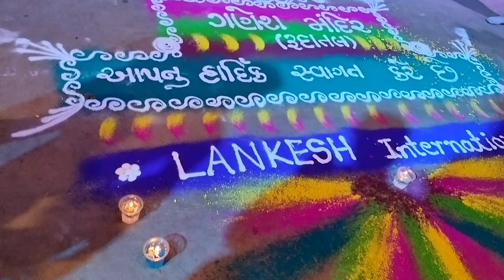રૂદાતલા ગણેશ ૫૧ કુંડી મહાયજ્ઞ (રાત્રિનો નજારો) જય ગણેશ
રૂદાતલા ગણેશ ૫૧ કુંડી મહયજ્ઞ (રાત્રિનો નજારો) જય ગણેશ

Rudatal ganpati mandir
jay ganesh rudatal
rudatal ganesh
rudatal ganesh darshan
rudatal ganesh video
૫૧ કુંડી મહાયજ્ઞ
rudatal ડાયરો
rudatal juna ganesh
rudatal ganesh festival

hardik Patel vlog
ganapati bappa
ganapati mandir
hardikPatel vlog